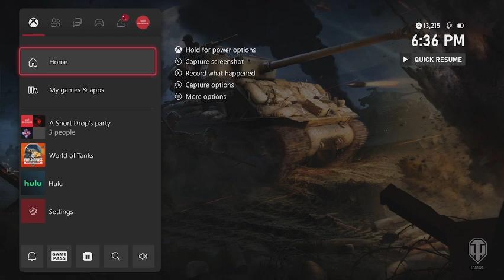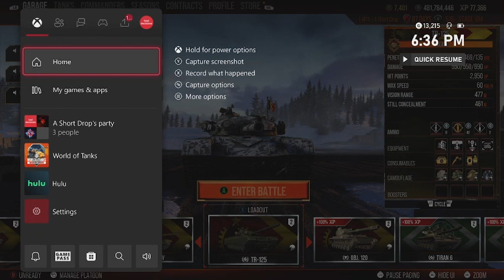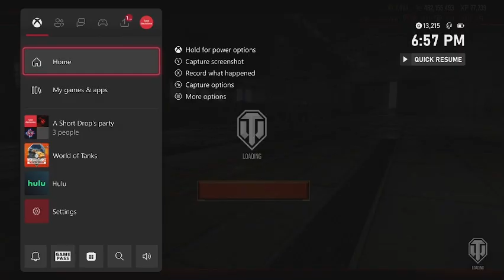WOTC -- TR-125 / WZ-122 -- 100% Win Rate